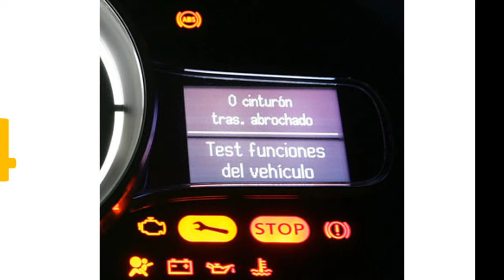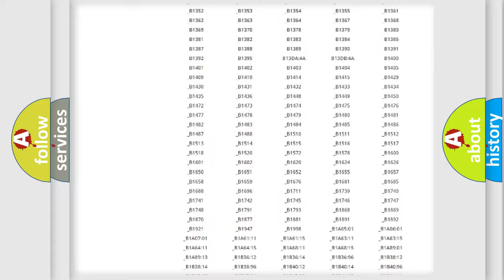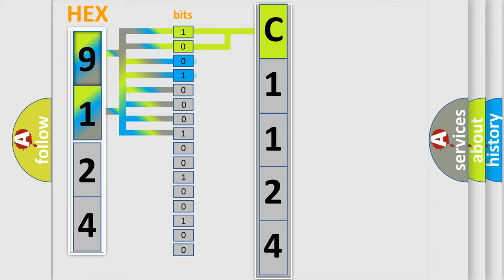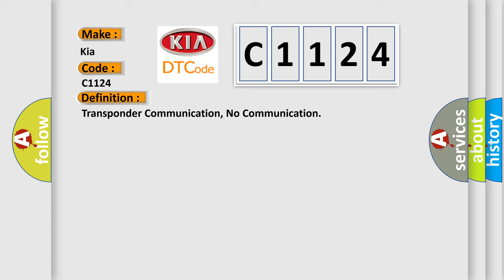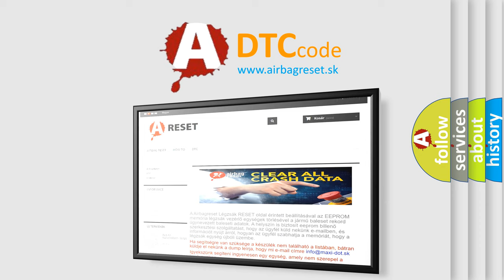DTC KIA C1124 Short Explanation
Contents:
0:21 Basic DTC analysis according to OBD2 protocol standard.
1:48 Insight into programming
2:58 A diagnostically understandable description of the Diagnostic Trouble Code
3:05 Basic error definition

Make:
Kia
Code:
C1124
Definition:
Transponder Communication, No Communication
Description:
Note! connecting the breakout box can cause diagnostic trouble code (DTC) IMM-234 to be stored because the breakout box cables affect the transponder reading.With the ignition on the immobilizer control module reads the transponder.If the immobilizer control module does not receive an answer from the transponder the diagnostic trouble code (DTC) IMM-234 is stored two seconds after ignition on.Faults which cause diagnostic trouble code (DTC) IMM- 234 can also cause diagnostic trouble code (DTC) IMM-225 to be stored.The diagnostic trouble codes (DTCs) are erased when the counter value is five
Cause:
The ignition key has a defective transponder.The ignition key is the wrong type,has no transponder.The ignition key is a new key and does not yet have a security code programmed.The ignition key is not a Volvo key or a Volvo key provided for immobilizer generation 2.Several transponders activated (programmed or unprogrammed) activated in several keys during transponder reading.Cable between control module terminal #10 and antenna ring terminal #4 is short-circuited to supply voltage.EMC interference (strong electrical field) during communication phase (at start)